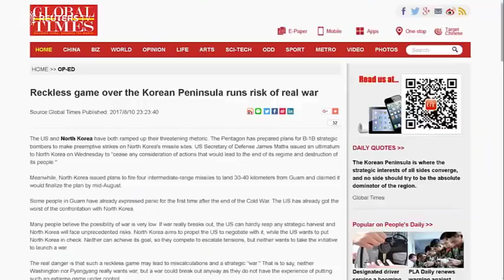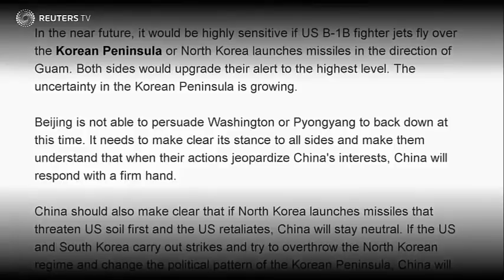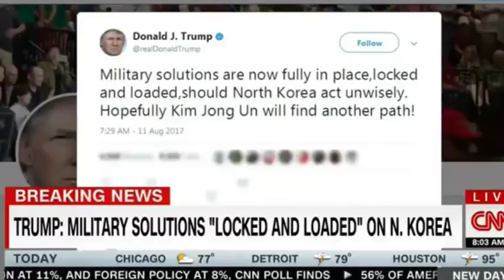China Threatens War with U.S. If U.S. Strikes North Korea First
"If the U.S. and South Korea carry out strikes and try to overthrow the North Korean regime and change the political pattern of the Korean Peninsula, China will prevent them from doing so," it said

"China should also make clear that if North Korea launches missiles that threaten U.S. soil first and the U.S. retaliates, China will stay neutral,"
China's Foreign Ministry reiterated a call for all parties to speak and act cautiously and do more to ease the situation, rather than going down the "old path" of exchanges of shows of force and continually Rising tension.
North Korea's state-run KCNA news agency said on Thursday its army would complete plans in mid-August to fire four intermediate-range missiles over Japan to land near Guam.
Trump said North Korean leader Kim Jong Un was not going to get away with his "horrific" comments and disrespecting America.
"Let's see what he does with Guam. He does something in Guam, it will be an event the likes of which nobody's seen before, what will happen in North Korea," Trump told reporters in New Jersey, without offering specifics.
Shortly after Trump spoke, U.S. Defense Secretary James Mattis told reporters the United States still preferred a diplomatic approach to the North Korean threat and that a war would be "catastrophic".
Asked if the United States was ready if North Korea made a hostile act, he said: "We are ready."
Drills as tensions rise
Tension in the region has risen since the reclusive North staged two nuclear bomb tests last year and launched two intercontinental ballistic missile tests in July in defiance of world powers. Trump has said he would not allow Pyongyang to develop a nuclear weapon capable of hitting the United States.
The threat from Pyongyang is prompting South Korea to beef up its military muscle amid fears of a clash along the world's most militarized border, its frontier with the North. Seoul is looking at building more powerful missiles and a nuclear-powered submarine, officials said.
The United States and South Korea remain technically still at war with North Korea after the 1950-53 Korean conflict ended with a truce, not a peace treaty.
Experts said that, if North Korea did launch intermediate-range missiles toward Guam, all its other missiles and artillery would be ready for action. "We should be prepared too," said Kim Dong-yub, a military expert at Kyungnam University's Institute of Far Eastern Studies in Seoul.
Japan is also building up missile defenses and is considering the acquisition of munitions that would allow it to strike at North Korean missile sites.
On Thursday, U.S. and Japanese troops began an 18-day live fire exercise on the northern Japanese island of Hokkaido, which was to include rocket artillery drills and involve 3,500 troops.